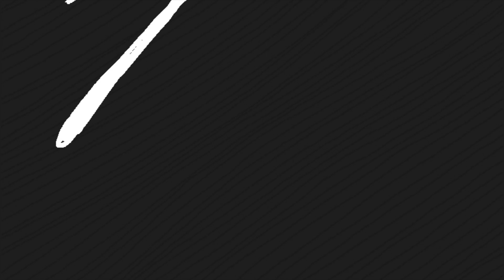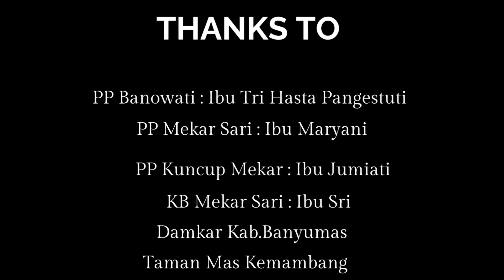Outing class PP dan KB kec Kalibagor